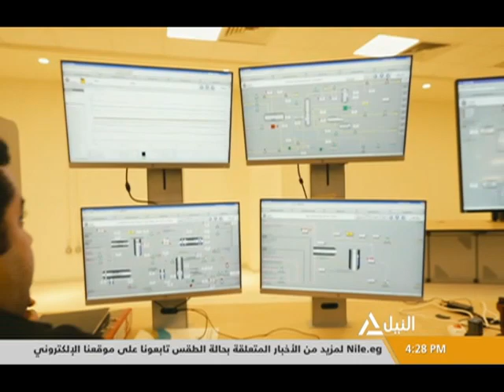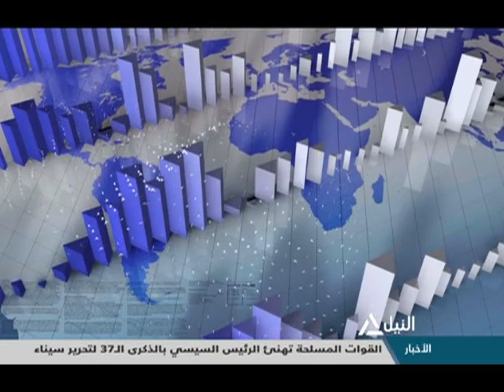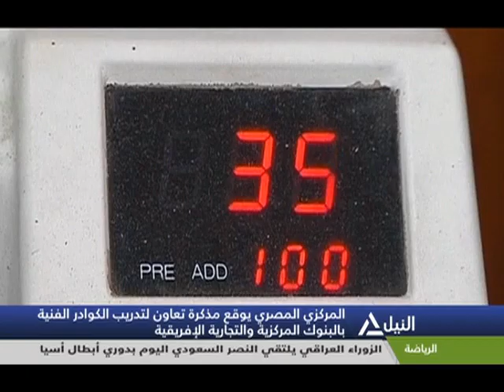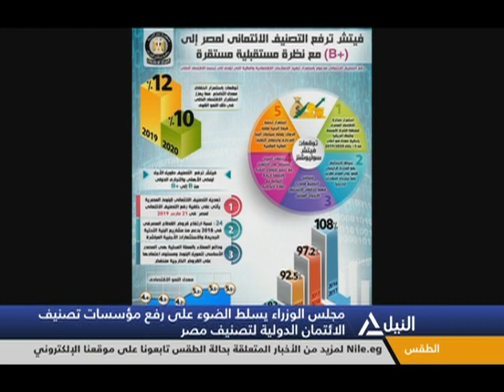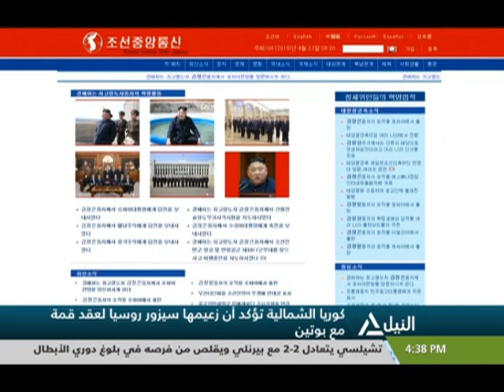بانوراما النيل الرابعه عصراً 23-4-2019